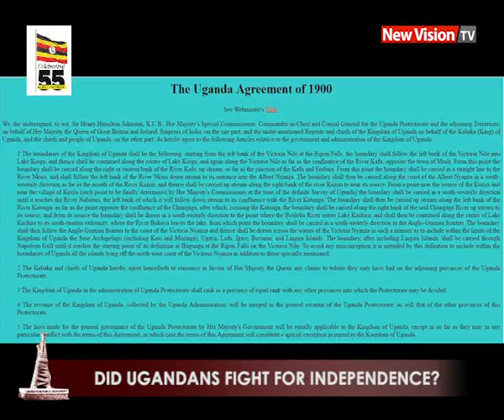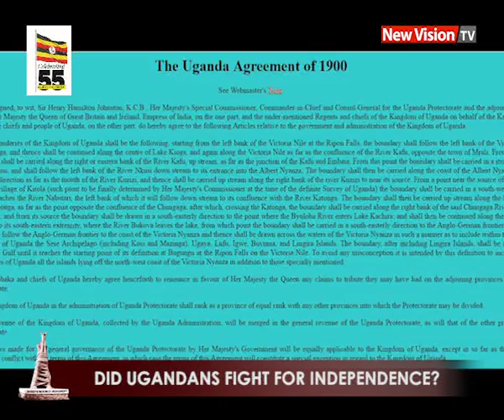UGat55: Did Ugandans fight for Independence?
Later, the struggle was joined by enlightened Baganda like Ignatius Musaazi who formed cooperative societies for the peoples economic emancipation.